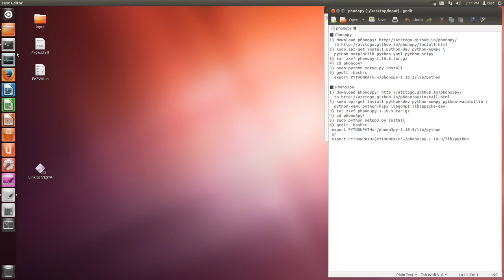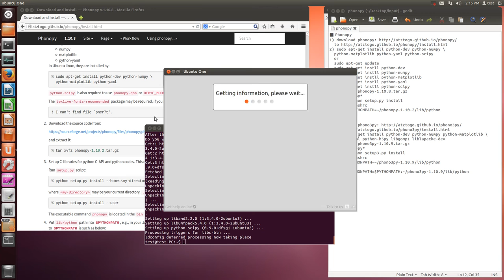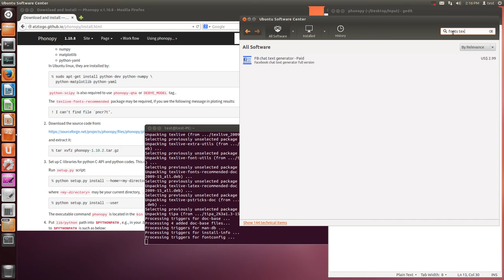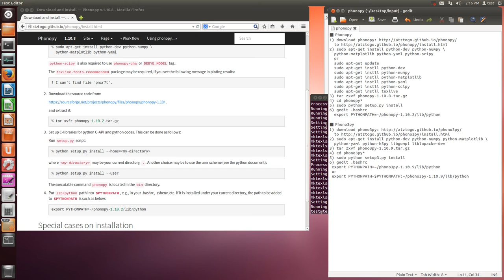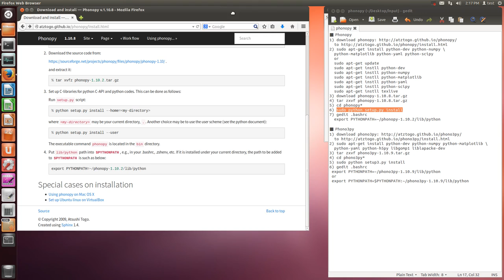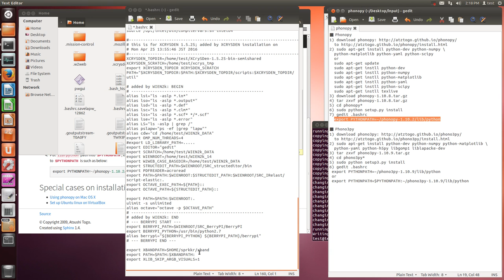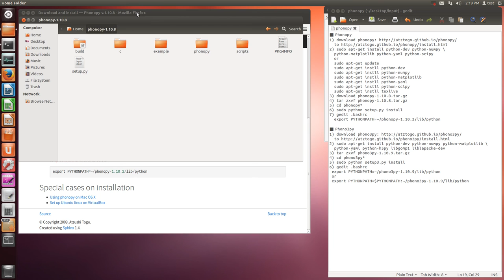phonopy (install) for phonon calculation (supercell)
■ Phonopy
2) sudo apt-get install python-dev python-numpy \
3) download phonopy-1.10.8.tar.gz
4) tar zxvf phonopy-1.10.8.tar.gz
5) cd phonopy*
6) sudo python setup.py install
  or
  python setup.py install --home=.
7) gedit .bashrc
  export PYTHONPATH=~/phonopy-1.10.8/lib/python

■ lapacke
1) tar zxvf lapack-3.5.0.tgz
2) cd lapack-3.5.0
3) cp make.inc.example make.inc
4) make lapackelib

■ Phono3py (Ubuntu-12.04 LST or earlier, but in my case, my compile failed)
2) sudo apt-get install python-dev python-numpy python-matplotlib \
  python-yaml python-h5py libgomp1 liblapacke-dev
3) tar zxvf phono3py-1.10.9.tar.gz
4) cd phono3py*
5) sudo python setup3.py install
  or
  python setup3.py install --home=.
6) gedit .bashrc
 export PYTHONPATH=~/phono3py-1.10.9/lib/python
 or
 export PYTHONPATH=$PYTHONPATH:~/phono3py-1.10.9/lib/python